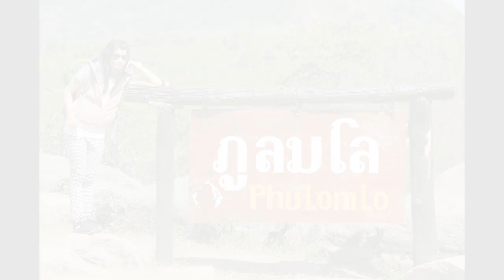ไฮไลท์ HighLight ดอกพญาเสือโคร่ง ภูลมโล ภูเขาสีชมพู จุดชมวิว 2560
ไฮไลท์ ดอกพญาเสือโคร่ง ภูลมโล ภูเขาสีชมพู จุดชมวิว ถ่ายเมื่อ 30 ม.ค. 2560